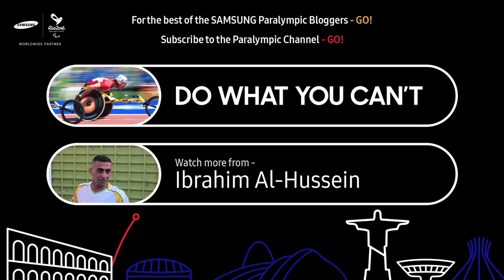From the basketball court | Ibrahim Al-Hussein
Ibrahim Al-Hussein is a swimmer who is part of the Independent Paralympic Athletes. He lost his leg in a bombing in Syria in 2014 and was granted asylum in Greece after crossing the Aegean from Turkey. His right leg was amputated from the middle of the calf down and he now uses a prosthetic leg.